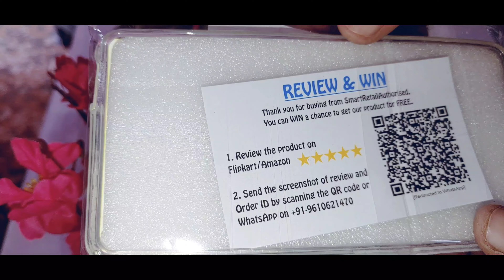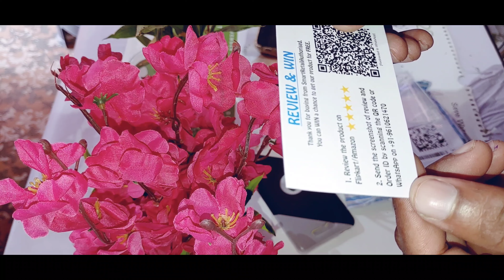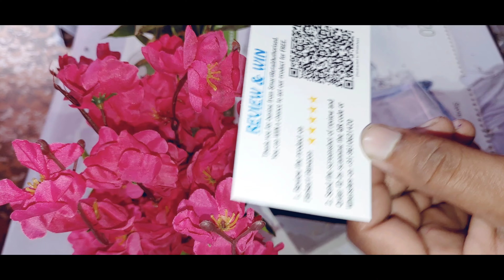Unboxing a office artificial flower how is it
fancymart FP-0853-671 Multicolor Pear Blossom Artificial Flower  with Pot

buy link👇👇

NIVEA Body Lotion for Very Dry Skin, Nourishing Body Milk with 2x Almond Oil, For Men & Women

@Technical Guruji
@Trakin Tech
@Gogi Tech
@Tech Burner
@Techno Ruhez
@Technology Gyan
@Technical Dost
@maths masti
@Dr. Vivek Bindra: Motivational Speaker
@Ujjwal Patni

Social handles

Visit it

1)    this video is based on facts gathered from different book,

2).   We, at technical pawan sir sab kuch sikho jano channel, strictly follow the copyright guidelines described by law and youtube . All the footage ,videos,photos and audios are used for illustrating the script and they are taken from various sources labelled as copyright free/  No copyright / royalty free / Free for commercial use / GPL (General public license) content which doesn't compulsory require credit be given,at the same time , technical pawan sir sab kuch sikho jano do not claim copyright ownership the media used in this video.we thank the original creators for providing these excellent free media .We carefully check all media and script before uploading the video .

tInsurance